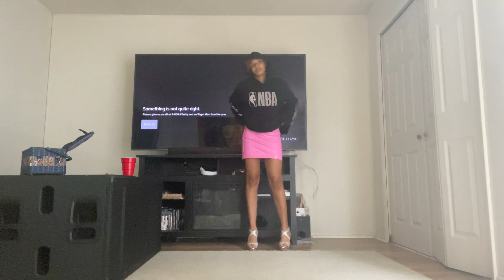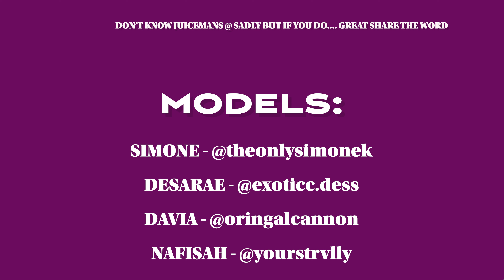VLOG WEEK 1: STOLEN VR GAME?!?! (BTS OF THIS WEEKS SHOOT)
MODELS SOCIAL MEDIA (instagram):
SIMONE: @theonlysimoneK
DESARAE: @exoticc.dess
DAVIA: @oringinalcannonn
NAFISAH: @yourstrvlly